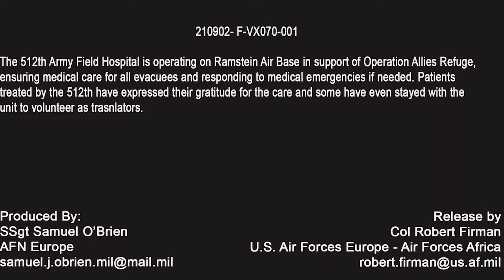Operation Allies Refuge-512th Provides Medical Aide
RAMSTEIN-MIESENBACH, RP, GERMANY
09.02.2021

The 512th Army Field Hospital is operating on Ramstein Air Base in support of Operation Allies Refuge, ensuring medical care for all evacuees and responding to medical emergencies if needed. Patients treated by the 512th have expressed their gratitude for the care and some have even stayed with the unit to volunteer as translators.

Film Credits: Video by Staff Sgt. Samuel O'Brien